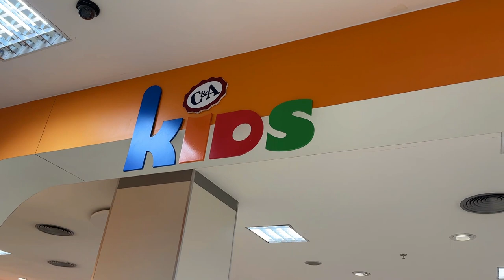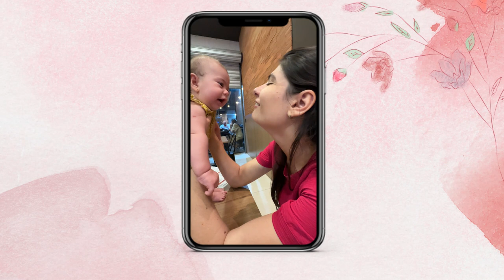FIM DE SEMANA EM FAMÍLIA: COMIDA BOA, FOMOS NA IGREJA E MAIS - Thamyê Baseggio